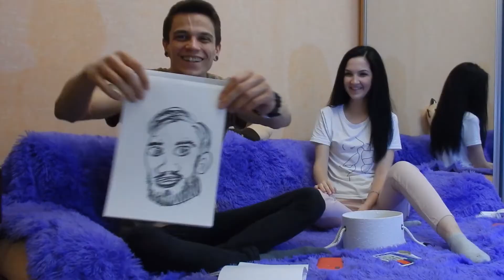Рисуем ТОПОВЫХ Блогеров НА ВРЕМЯ | PewDiePie, Катя Клэп, Wylsacom, Ивлеева, Дудь, Петров / Vlog 15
Сегодня мы рисуем за 2 минуты портреты известных блогеров)) Жертвами стали Катя Клэп, Юрий Дудь, PewDiePie, Настя Ивлеева, Валентин Wylsacom Петухов и Андрей Петров.